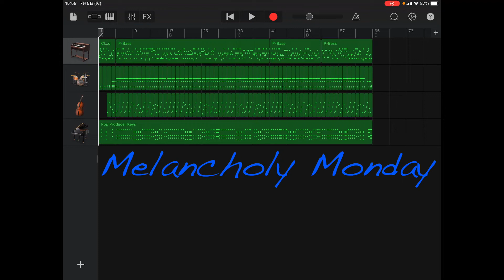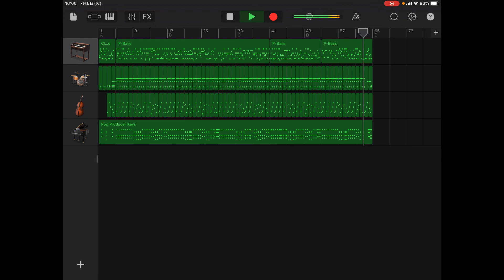【オリジナル曲】Melancholy Monday【JAZZ】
P-Rockチャンネルがお送りするジャズナンバー、ついに3曲目のアレンジが完成いたしました。ひゅうひゅう(←ケラさんのツイートかよ)。「月曜日ってなんか憂鬱だよね〜」みたいなイメージの曲です。ですが完全に曲先行なので、タイトルを考えつくのにすごーく時間がかかりました。